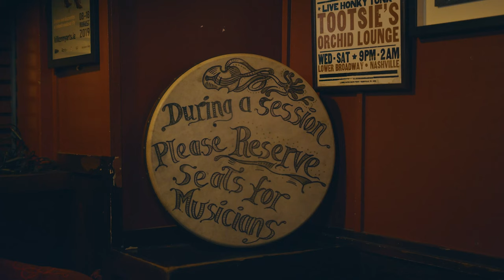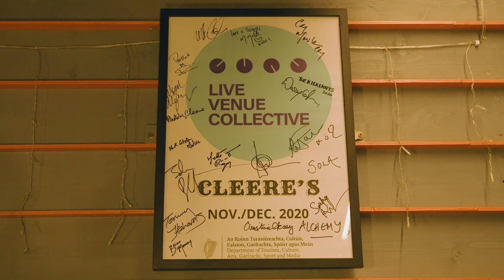Cleeres Online Concert Series featuring Mick 'Citern' Walsh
Cleeres Online Concert Series featuring Mick 'Citern' Walsh was funded by the Department of Tourism,Culture,Arts,Gaeltacht,Sport & Media's live performance support scheme.